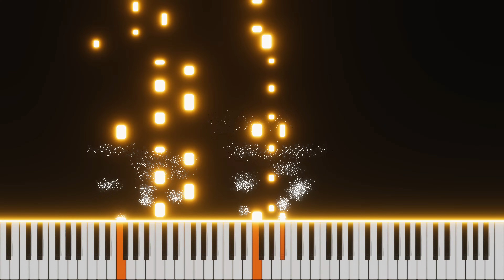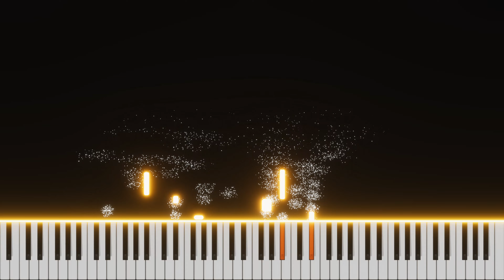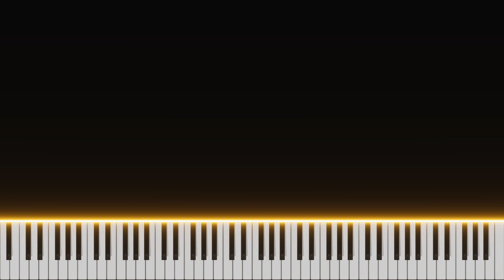Nuvole Bianche - Ludovico Eudnaudi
This video is originally by Ludovico Eidnaudi. I wanted to learn this song because it has such a beautiful melody.